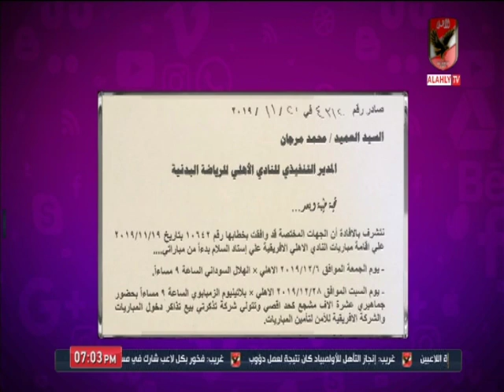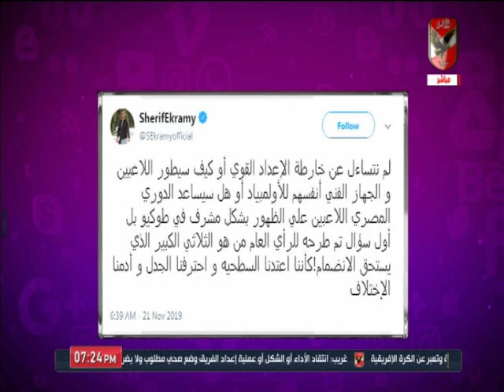محمد القوصي: الجميع متشوق لرؤية النادي الأهلي.. وفايلر يستعد لمواجهة الجونة.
التردد: 12341 أفقي.
القمر: نايل سات.
معامل الخطأ: 5/6.
معدل الترميز: 27500